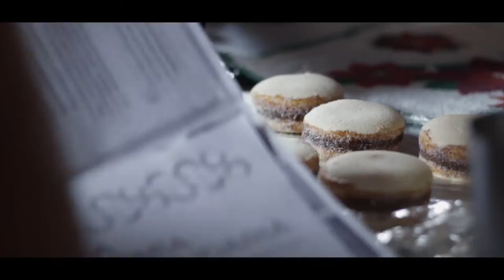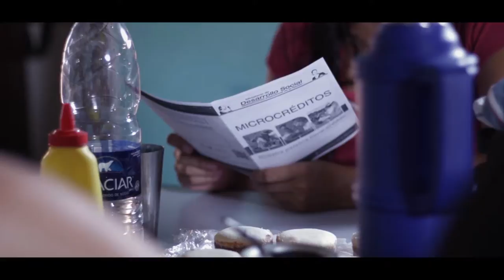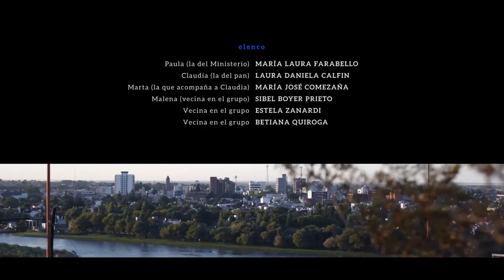Las Opciones 3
Miniserie de ficción realizada por ENTV, el canal comunitario de la comarca Viedma Patagones.